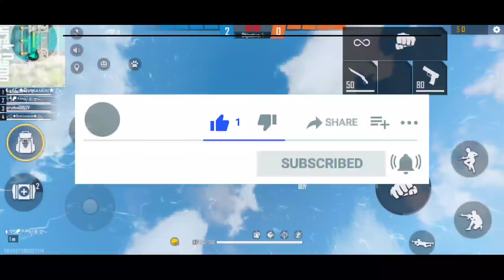[FreeFire]- Upcoming 3 New Characters in FreeFire | Merchandise Store in Freefire | Mystery shop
Hello guys in this video we will discuss about the upcoming freefire updates.

Main Topic :

* 3 New Characters

* Merchandise Store

* Money heist mystery shop

in my  channel Daily FF Updates will upload and live streaming is also.